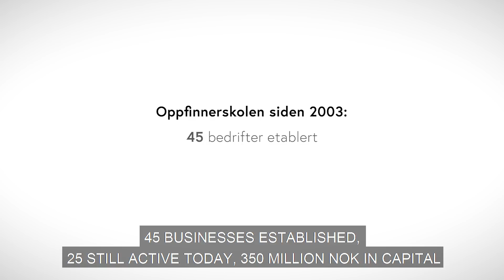Entreprenørskolen | Oppfinnerne ved NTNU | Teknologihovedstaden Trondheim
Oppfinnerskolen
Visste du at NTNU produserer oppfinnere som er pålagt å starte en bedrift? Entreprenørskolen ved universitetet utdanner Petra- og Petter Smart-typer på løpende bånd. De som kommer inn på studiet skal ta i bruk forskning for å etablere egen virksomhet. Ideene prøves ut på “syretestrom” før entreprenørene setter dem ut i livet.
350 smartinger har gått oppfinnerskolen siden starten i 2003. Omtrent halvparten jobber videre med sin egen oppstartbedrift for å leve av ideen etterpå. Investorer har hittil satset over 350 millioner kroner på de kreative studentene.